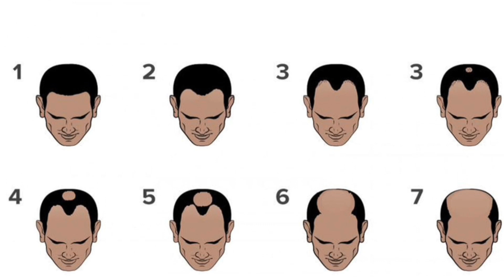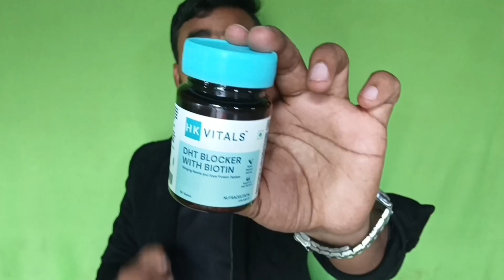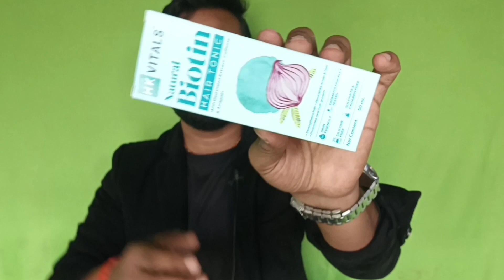Baal Jhadne Se Rokne Ke Upay | Balo Ko Ghana Kaise Kare | Hk Vitals Hair Kit Review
Abb baari hai apna confidence vaapis laani ki with HK Vitals Advance Hair Loss Kit. Iss video mein aapko 3 bohot hi effective products ke baare mein pta chalega jo hair fall kum karne mein maddad karte hain.

To buy this product from the HK Vitals Website -
Use my Coupon HKXNANXOCT on both hkvitals.com and Amazon for an additional discount

bal ugane ki dava
bal jhad raha hai rokne ka tarika
ir ke baal jhadne se kaise roke
bal jada jhadne se rokne ke upay
naye baal kaise ugaye ghar par
jhadte balo ko rokne ke upay
balo ka jhadna kaise roke aur naye baal kaise ugaye
bal ghana kaise kare
bal jhadane ki dava
bal jhadane se kaise roke
bal ugane ka tarika
man matters hair gummies review
baal jhadne ke upay
baal jhadne ke karan
bal kyu jhadte hain
baal girne se rokne ka tarika
jhade hue baal wapas aate hain ki nahin
bal tutne se bachne ke upay
balo ko jhadne se kaise roke
balon ka jhadna kaise roke
adivasi hair oil
baal tutne se rokne ke upay
sar ke baal jhadne se kaise roke
baal bahut jhad raha hai kya kare
bal zadna rokne ke upay
bal kyon jhadate hain
bal girna kaise roke
ghane baal karne ka tarika
hair ko ghana kaise kare
balon ko jhadane se kaise roke
baal ugane wala hair oil
bal jhadna kaise roke
hair jhadne se rokne ke upay